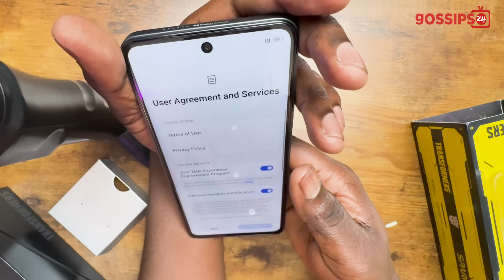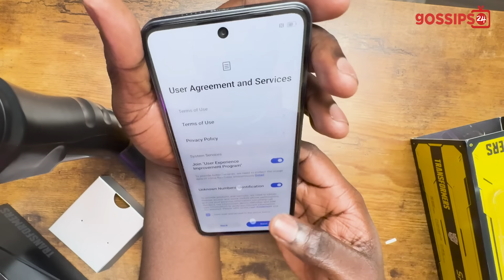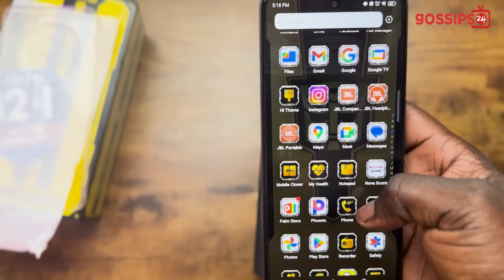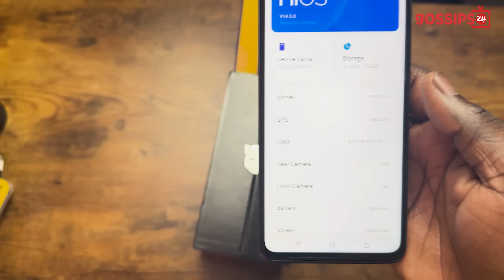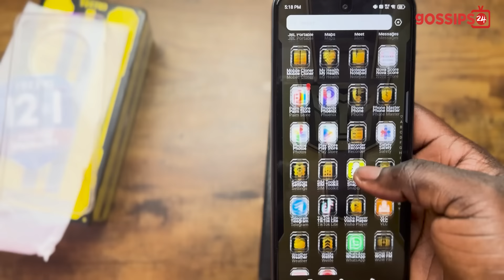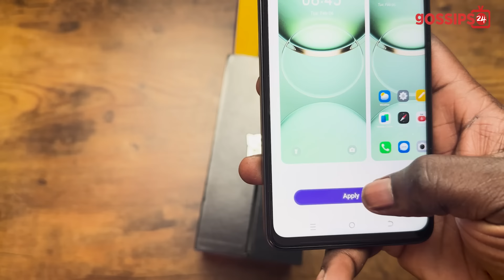Tecno Spark 30 User Review